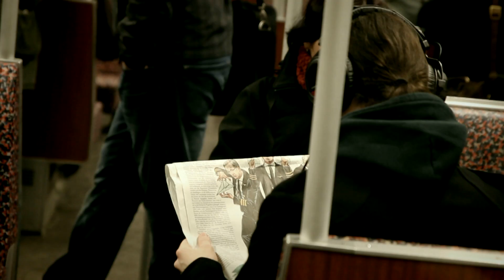Qwazaar & Batsauce - Love Liez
Qwazaar & Batsauce - Love Liez (Stress Chasers ep)

Qwazaar and Batsauce bring in the New Year with this ephemeral masterpiece entitled "Love Liez."  Under the direction of Arvid Wuensch, Qwa and Bat serenade Berlin's Underground with a track that is at once dark and somber, divine and liberating.  Qwazaar solidifies his reputation as a virtuoso, continually evolving over the dusty yet innovative sounds of Batsauce.  Check for their Stress Chasers EP coming Jan 28th 2014 on Galapagos4.